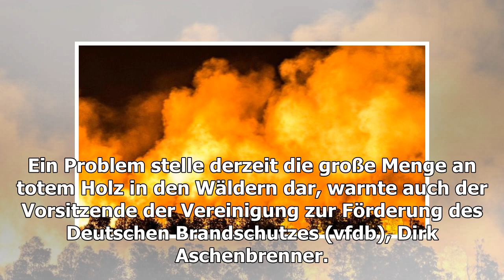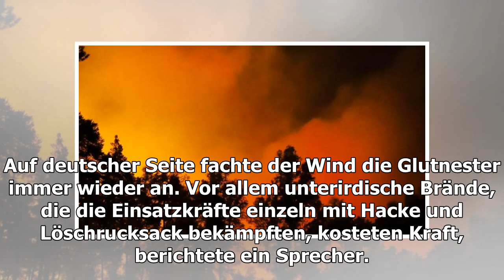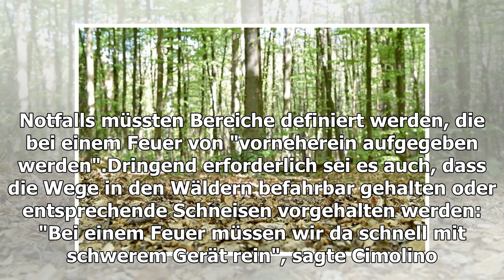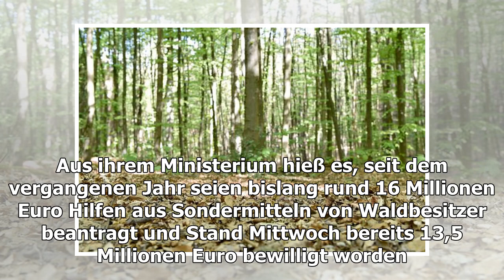Höherer Stellenwert für Brandschutz in Wäldern gefordert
Münster/Gummersbach/Viersen (dpa/lnw) - Angesichts anhaltend hoher Waldbrandgefahr und verheerender Großbrände fordern Experten einen höheren Stellenwert für vorbeugenden Brandsch...